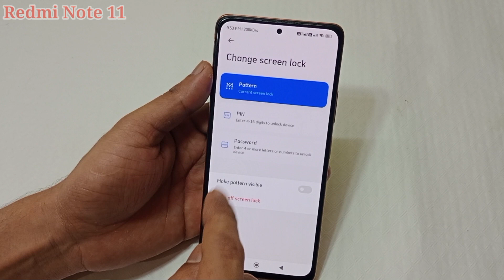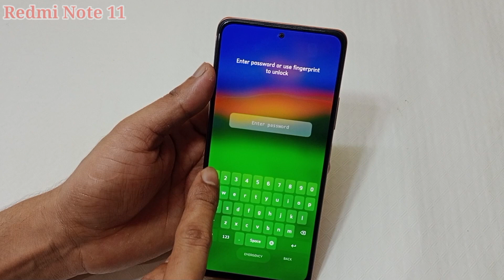Redmi note 11 me screen lock change kaise kare | how to change screen lock Redmi note 11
hello dosto aaj ki is video ke madhyam se maine aap logo ko bataya hai ki Redmi note 11 mobile me screen lock change kaise kiya jata hai